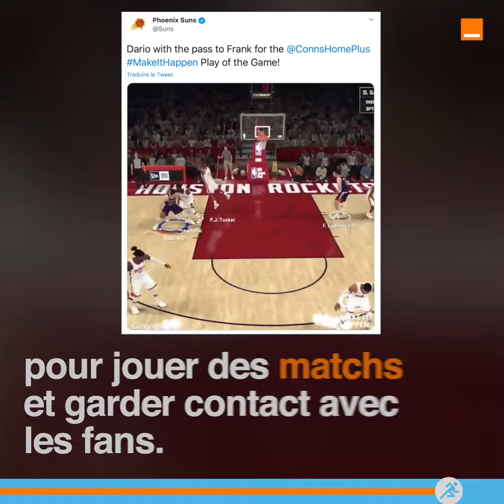L'e-sport prend le relais face au annulation d'évènements sportifs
Cette période de confinement a vu nombre d'évènements sportifs s'annuler.

Mais grâce à Internet, partout sur la planète, les sportifs continuent de s'affronter en organisant des compétitions virtuelles ou d'e-sport !
Foot, cyclisme et même F1, il y en a pour tous les goûts !